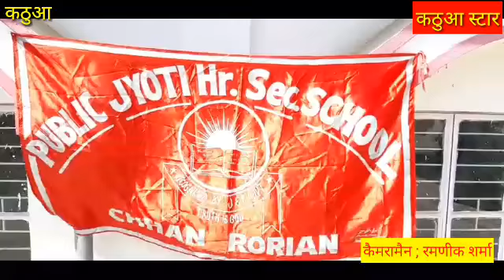Public Jyoti Hr.Sec.School chhan rorian के बच्चों ने आठवीं कक्षा में किया बेहतरीन प्रदर्शन